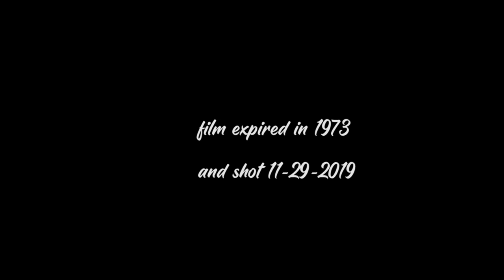Photon Life - EXPIRED FILM FROM 1973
This roll of film was shot just 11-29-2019 and it turned out to be some magic!
Hi my name is Tim, I was shot in the eye with an air rifle at the age of 13 and started shooting video and photographs as a means of coping.

pick up the print!